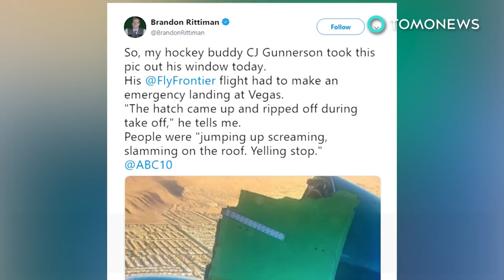Mesin Frontier Airlines jatuh saat takeoff - TomoNews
‘MURICA — Penerbangan Frontier Airlines 260 terbang dari Las Vegas ke Florida ketika bencana melanda dan sebagian dari mesinnya jatuh saat lepas landas.

Penutup mesin terlepas dan terlepas dari pesawat. Pesawat itu segera berbalik arah dan kembali ke Bandara Internasional McCarran Las Vegas, lapor USA Today.

Beberapa penumpang di pesawat dilaporkan panik, dengan beberapa melompat, menjerit dan bahkan menangis di dalam pesawat selama kekacauan.

Semua 171 penumpang dan enam anggota awak mendarat dengan selamat. Para penumpang diberi pengembalian uang serta voucher $ 500.

Maskapai ini tidak menjelaskan apa yang menyebabkan bagian penutup mesin, yang disebut cowling, menjadi longgar.

Februari lalu penerbangan United Airlines ke Hawaii melakukan pendaratan darurat setelah penutup mesin terbang di atas Samudra Pasifik.

Juga pada bulan Februari, penerbangan Southwest Airlines dipaksa melakukan pendaratan darurat di Salt Lake City setelah mesinnya terbakar setelah lepas landas.